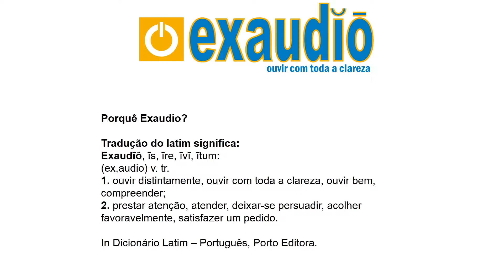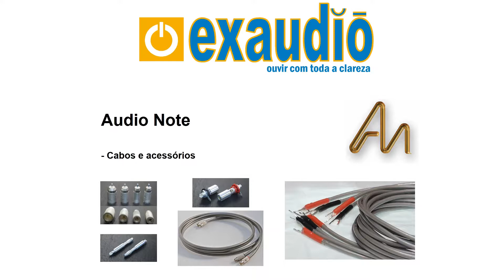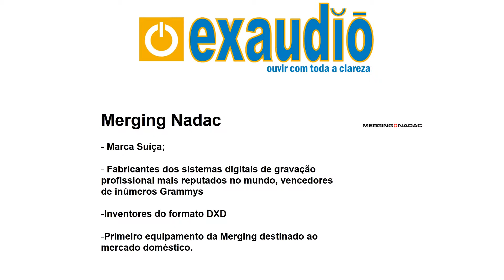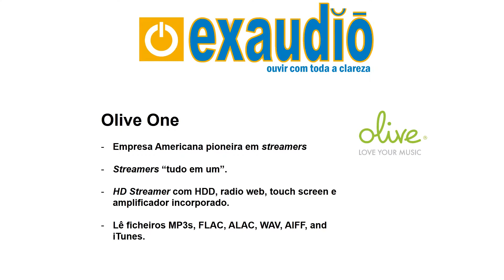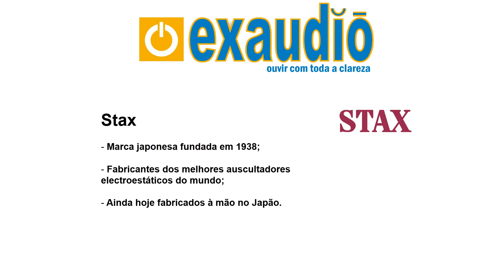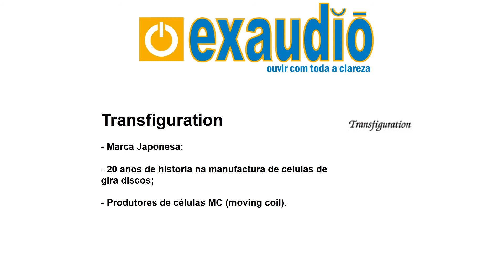Apresentação exaudio 2017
Apresentação da Exaudio, o significado, quando começamos e breve descrição das marcas que actualmente representamos e distribuímos para Portugal e algumas para a vizinha Espanha.